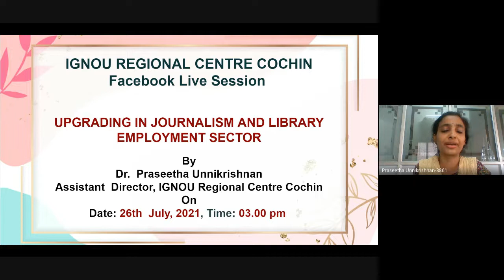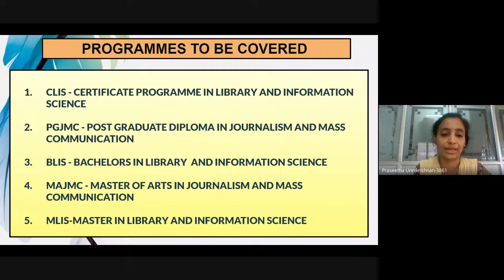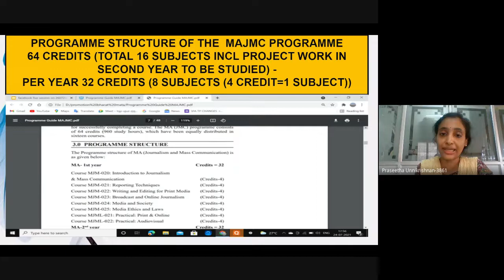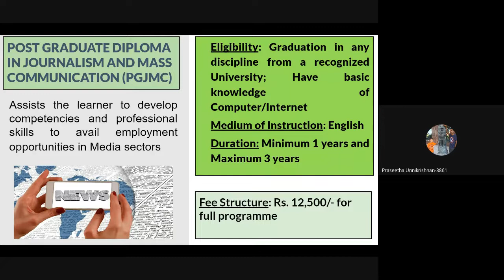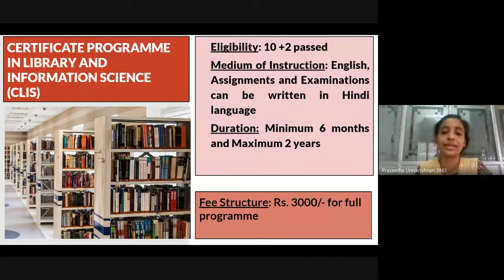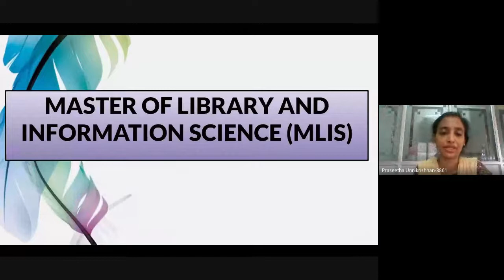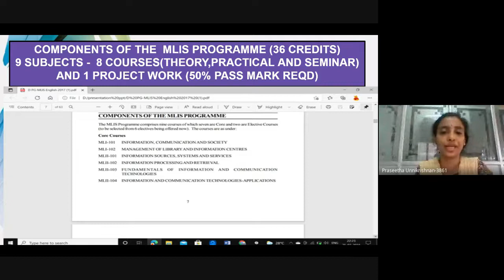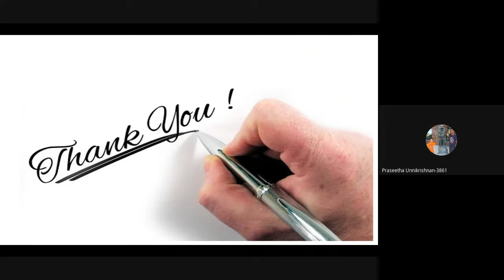Library Science_Facebook Live for Promotion of School Specific_Programme Specific IGNOU Programmes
This is a recording of the Facebook Live for Promotion of School specific_Programme specific promotion of IGNOU programmes by  Dr. Praseetha U, AD on 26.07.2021 highlighting Libnary Science and Journalism